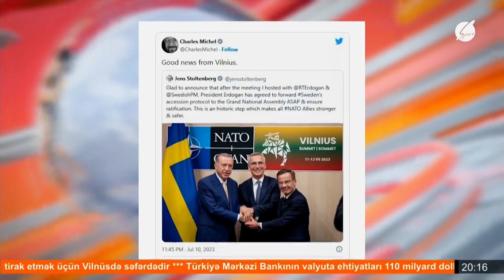Türkiyə İsveçin NATO-ya üzvlüyünü təsdiqləyəcək